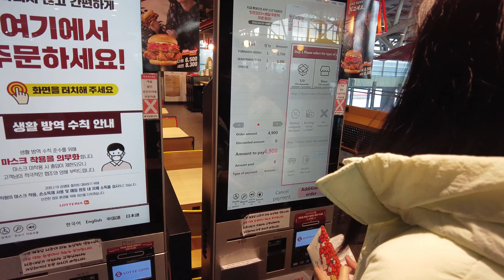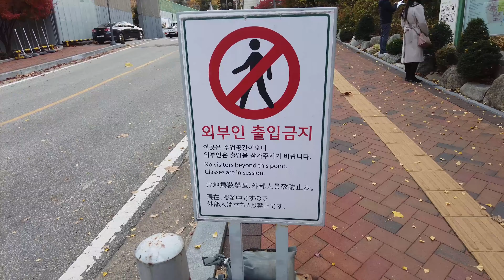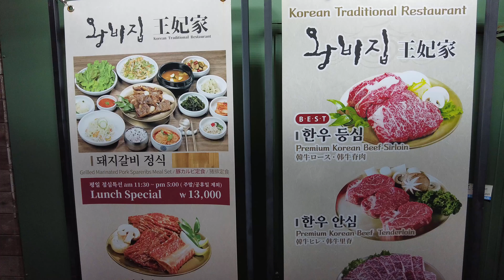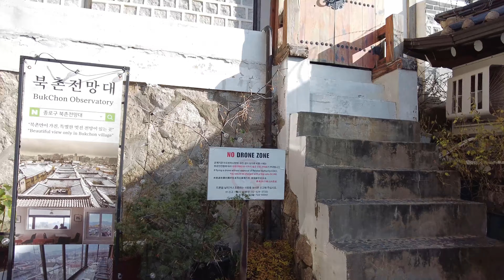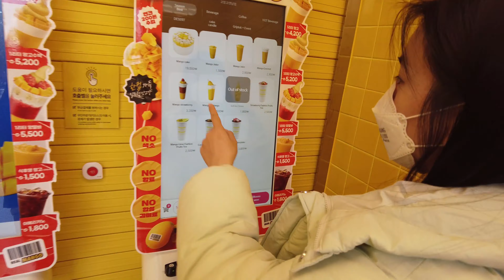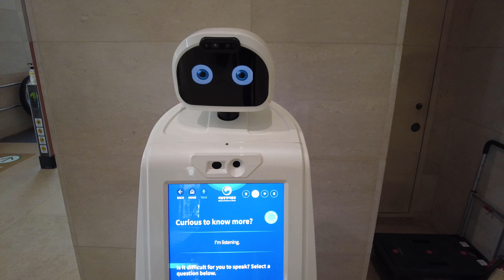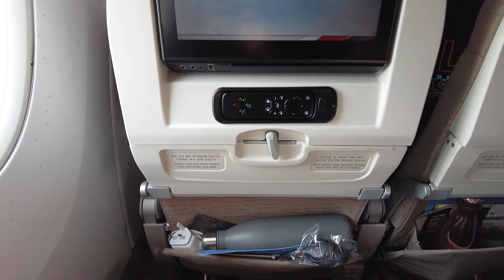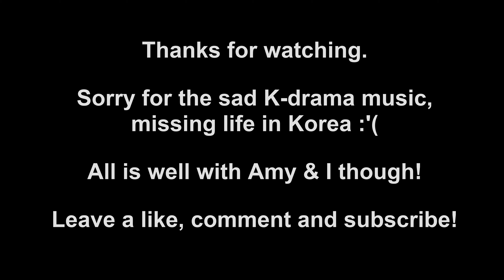[Nov 2022 Holiday/Travel] S. Korea - Exploring Seoul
Happy New Year everyone, hope 2023 has started off well!

This is the second and final part of the South Korea trip.

I know the music choice is a very questionable match for the content but considering how depressing it is when a holiday ends, I think it's somewhat fitting. :D

[Timestamps]
00:00 Day 8 - HiKR Tower, Myeongdong
01:40 Day 9 - Yongsei Uni, Ehwa Uni, Hongdae
02:52 Day 10 - Itaewon, Leeum Museum, N Tower
05:32 Day 11 - Gyeongbokgung, Bukchon, Insa-dong
07:43 Day 12 - Gyeongui Line Forest Park, Yeouido Park, DDP
09:16 Day 13 - National Museum of Korea, Yongsan Park, Myeongdong
10:52 Day 14 - Departure

[Music]
Blackpink - Pink Venom
Xdinary Heroes - Test Me
Hotel del Luna: Heize - Can You See My Heart
Hotel del Luna: Gummy - Remember me
Goblin: Soyou - I miss you
Goblin: Ailee - I Will Go to You Like the First Snow